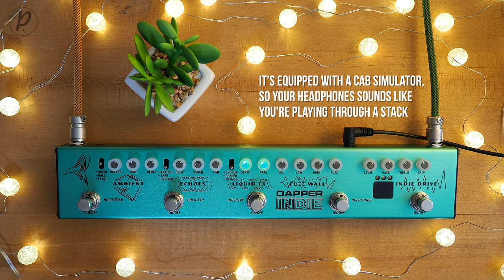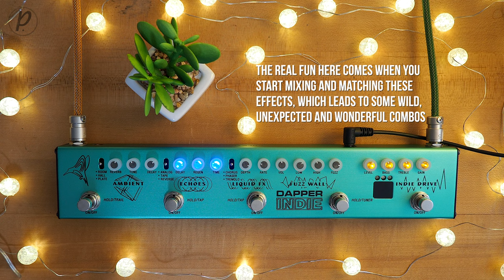Valeton Dapper Indie Multi-Effect (Reverb, Delay, Modulation, Fuzz, Overdrive)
Specially designed for ambient/indie/experimental rockers and troublemakers, the Valeton Dapper Indie lets you embrace independent spirit. This all-in one pedal has everything you need, plus some inspirations.

MODULES

00:54 AMBIENT
03:14 ECHOES
06:13 LIQUID FX
09:33 FUZZ WALL
10:51TUNER
11:30 INDIE DRIVE
12:52 MULTIPLE MODES

Vintage Marshall 1965a 4x10
MXL DX-2